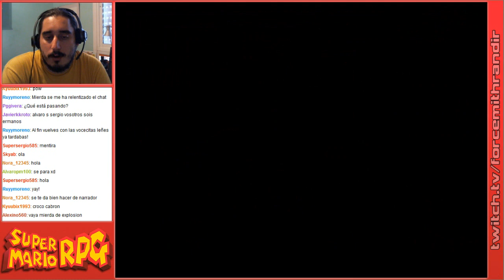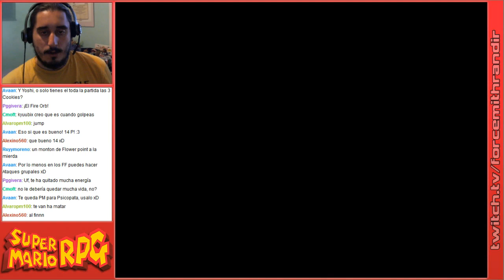Super Mario RPG | Episodio 11: Operación de Rescate en las Minas